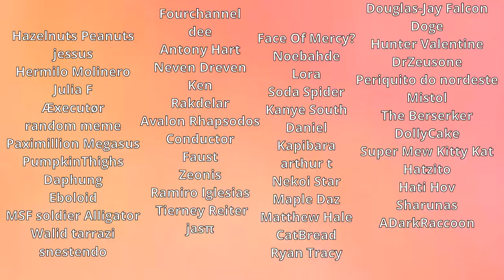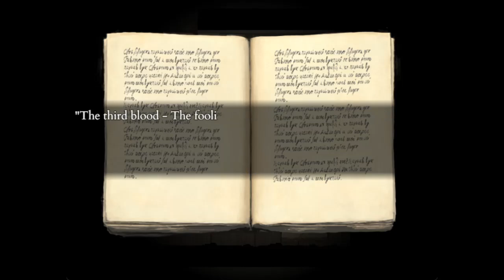Fear & Hunger 2: Termina Seems Impossible (#8)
So, Sergal is gonna be the reason my run of Fear & Hunger 2: Termina will feel like getting an ichthus probably!